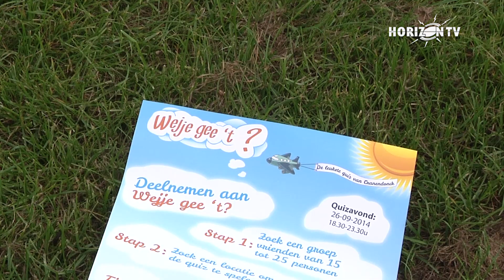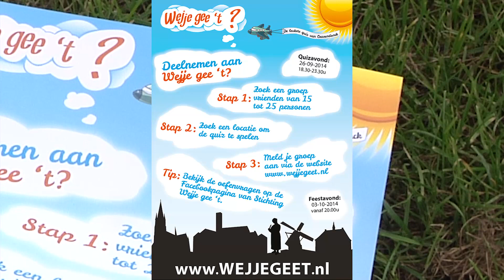Horizon TV Special, Wejje geet 't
Een groot evenement in Budel genaamd ''Wejje geet 't'' in dit promofilmpje zie en hoor je wat het precies is.